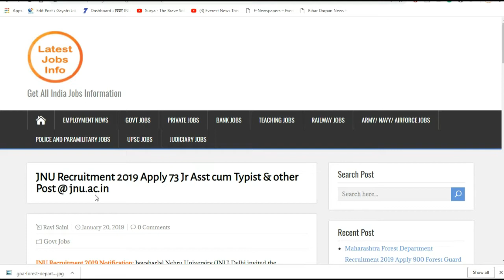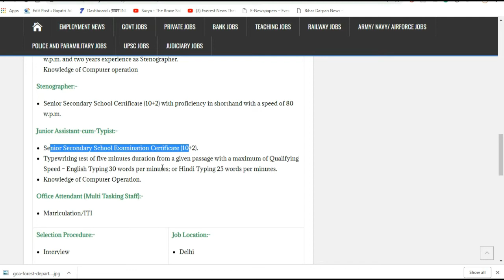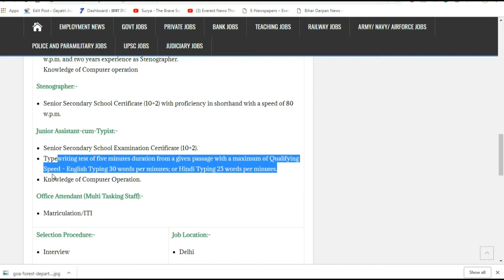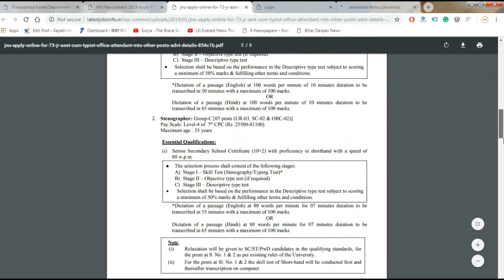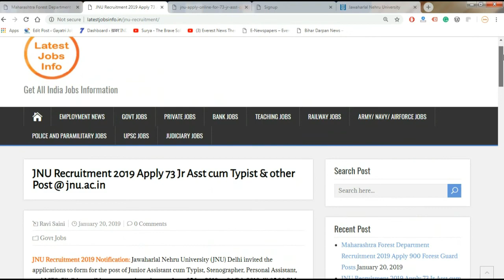JNU Recruitment 2019 Apply 73 Jr Asst cum Typist & other Post @ jnu.ac.in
JNU Recruitment 2019 Notification: Jawaharlal Nehru University (JNU) Delhi invited the applications to form for the post of Junior Assistant cum Typist, Stenographer, Personal Assistant, and MTS. Eligible candidates can apply to the post from 05 Jan 2019 to 04 Feb 2019 till 05:30 PM for 73 vacancies.